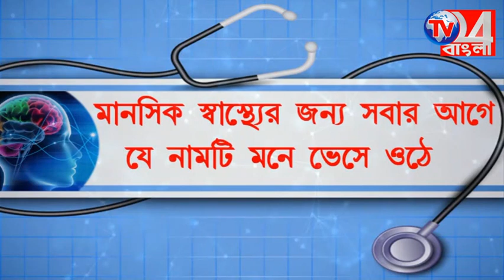পঞ্চায়েত ভোটের আগে মুর্শিদাবাদে ৩৪৯টি রাস্তা করে মন জয়ের চেষ্টা শাসকদলের